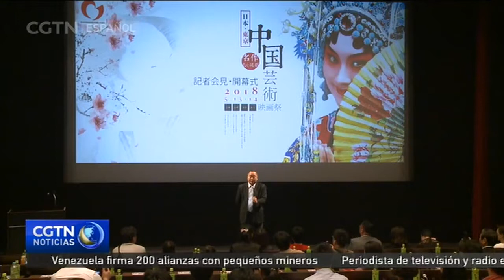La versión de película en 3D de la Ópera de Beijing se presenta en Tokio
El Festival de Cine Chino ha comenzado en Tokio. Una película sobre una popular Ópera de Beijing "En busca del General" fue la proyección de apertura en la capital de Japón.